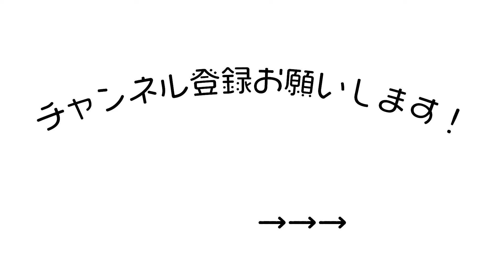ビリーブ【手話ダンス】 手話振りと歌詞、音楽付き♪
🌸概要🌸
卒園式やの定番の手話ソング「ビリーブ」の振り付けを歌詞と音楽付きで♪
練習にもぴったりなのでみんなで練習してくださいね！

＝＝取材希望の方はご連絡ください＝＝
〒150-0002
東京都渋谷区恵比寿4-9-10
株式会社ネクストビート creative division 宛